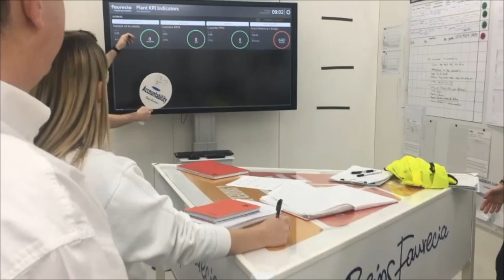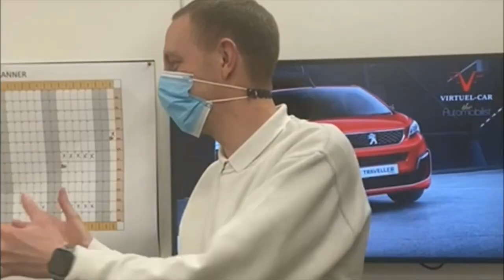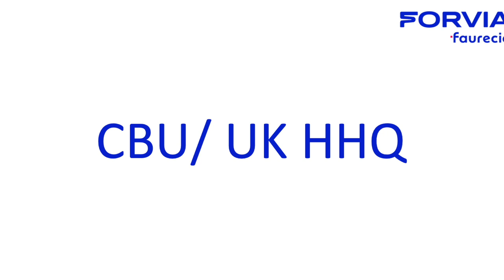FORVIA DAY - Over the Years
The UK celebrates We Are FORVIA day 2022.

Looking back over the years at our Faurecian day celebrations, we now drive in to the future with FORVIA...